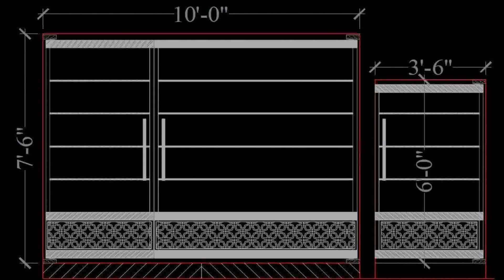Gate Design For Entrance